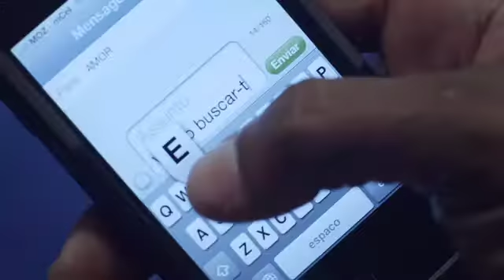BAR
Andar fora é maningue arriscado.
Spot do Bar
Johns Hopkins University
Mahla Filmes Lda Production
Directed by Michele Mathison
Producers Mickey Fonseca and Pipas Forjaz
Shot and Edited by Pipas Forjaz